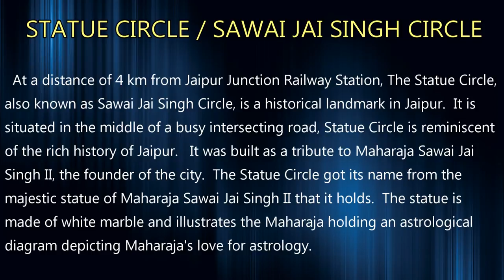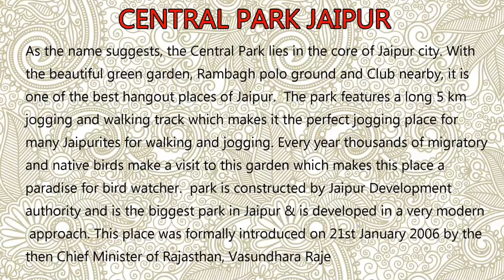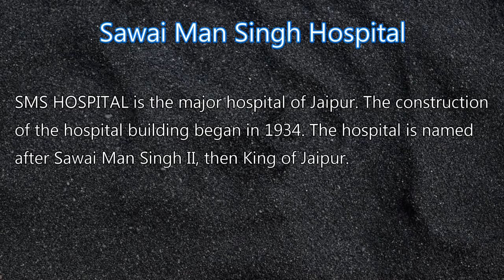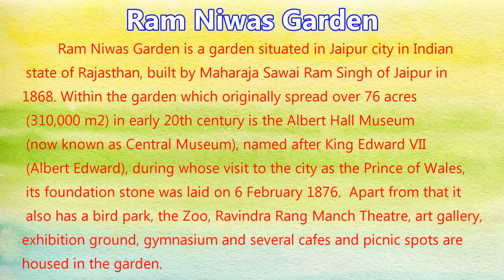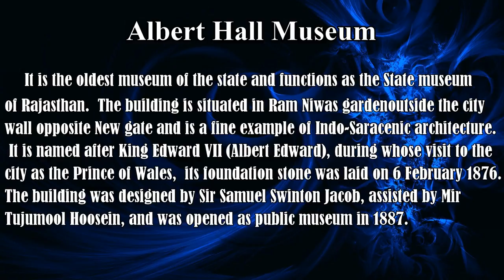ऑटो में जयपुर शहर का दौरा|JAIPUR CITY SIGHTSEEING TOUR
THIS VIDEO FEATURES INCREDIBLE JAIPUR CITY WHILE COVERING SOME TOURIST ATTRACTIONS .

1. BEAUTIFUL JAIPUR CITY
2. JAIPUR  TOURIST ATTRACTION
3. JAIPUR  CITY VIEW THROUGH AUTO RIDE